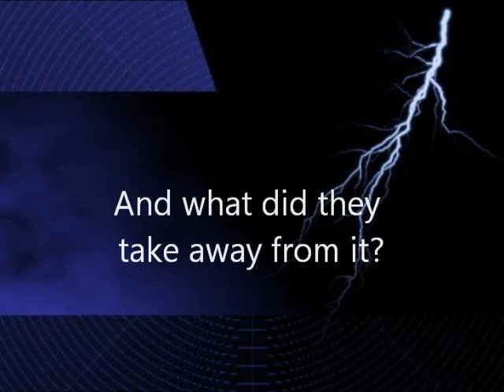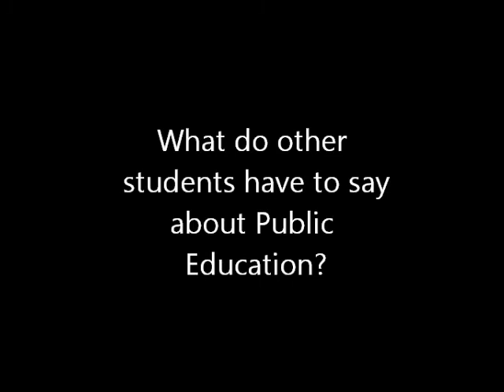Desert Vista Thunder Project 11-12